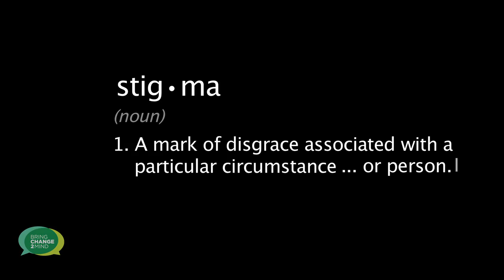MindOurFuture - Stigma :30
Let’s create a movement that ends the fear, the shame, and the misunderstanding of mental illness. The topic can be daunting and the unfamiliar makes many of us uncomfortable. So let’s break it down to its simplest form:  A conversation — One that changes the narrative of mental illness from one of stigma to one of hope.

Let's talk about mental health. What's your story?

We want to extend our deepest gratitude to all of the participants who gave so generously of their time; Endeavor Films for directing, filming, and producing MindOurFuture; MediaStorm for distributing the campaign to media outlets; MAUDE for creating the campaign and overseeing all design elements; and both PMK•BNC and Three Degrees for their publicity and marketing expertise.